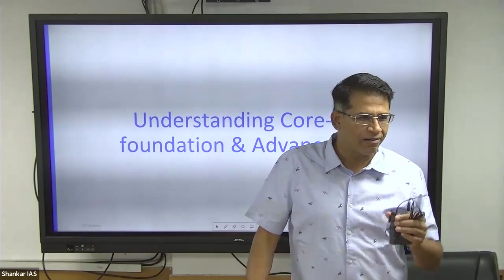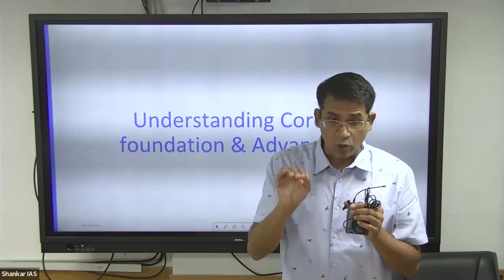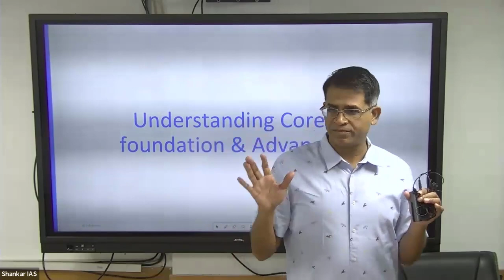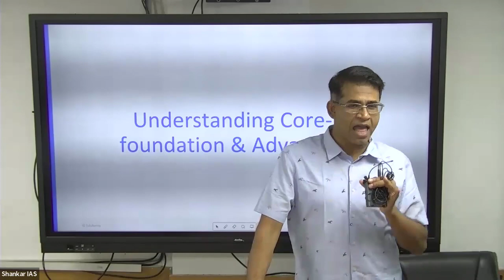Understanding Core Foundation and Advanced | Mr.Shabbir A. Bashir | Geography Optional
In this video, Mr.Shabbir A. Bashir presents an Understanding Core Foundation and Advanced aimed at UPSC Mains 2024.